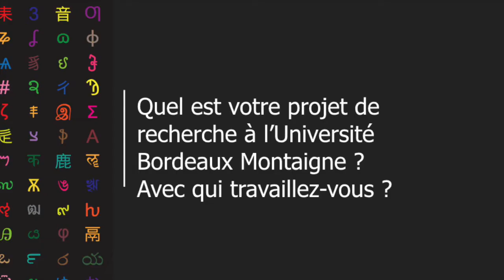Programme "Professeur invité" John Holden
Interview de John Holden, de l'Université de Cincinnati (Etats-Unis), invité à l'Université Bordeaux Montaigne dans le cadre du programme "Professeur invité